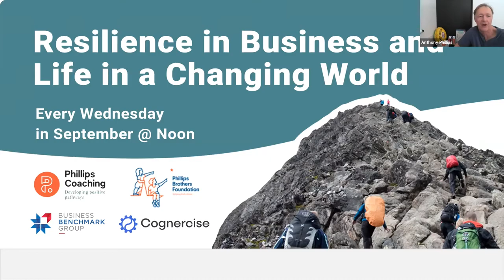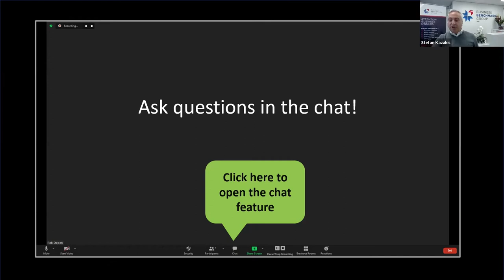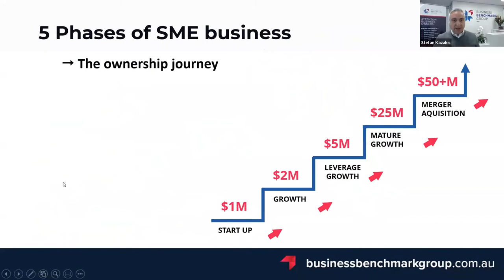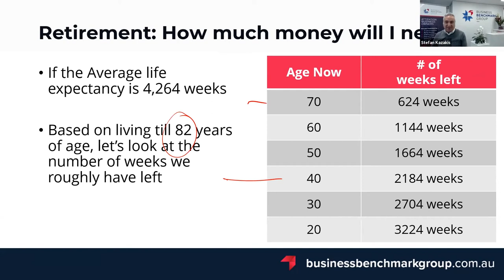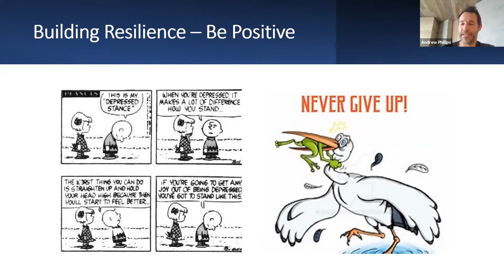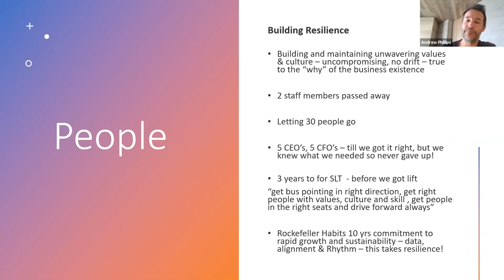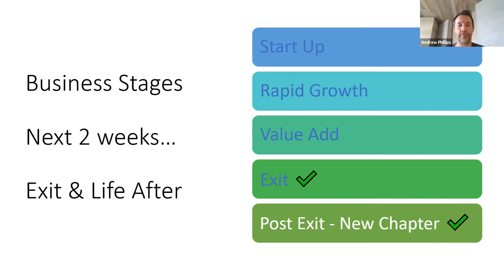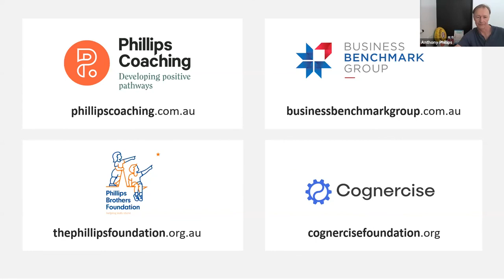Super September Session 2021: 1st September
Phillips Brothers Foundation, Cognercise Foundation and Business Benchmark Group have joined forces once again to bring you a new series of live weekly webinars every week during September.

Each week, Andrew, Anthony, Judd and Stefan will provide thought provoking business and mentoring topics for discussion.

Joining the team throughout the month will be special guests – each of whom have faced their own challenges and who will share their story and how they achieved success.